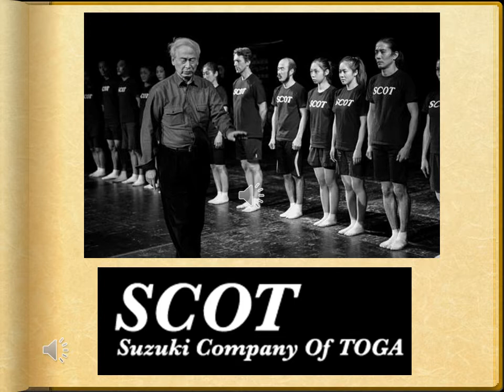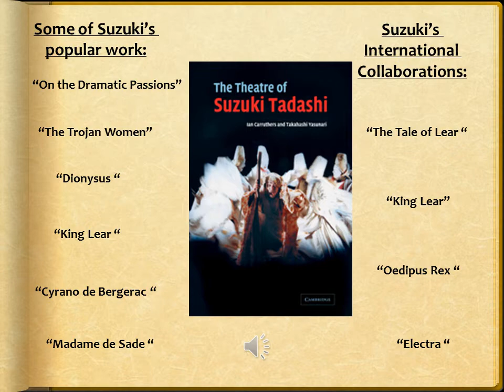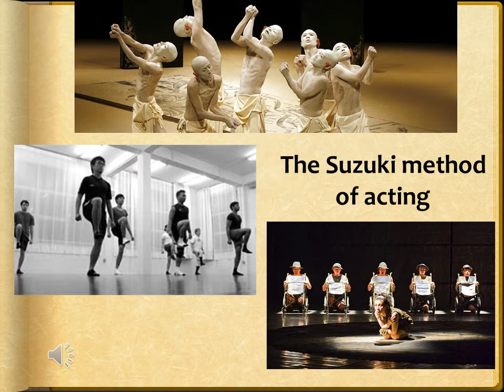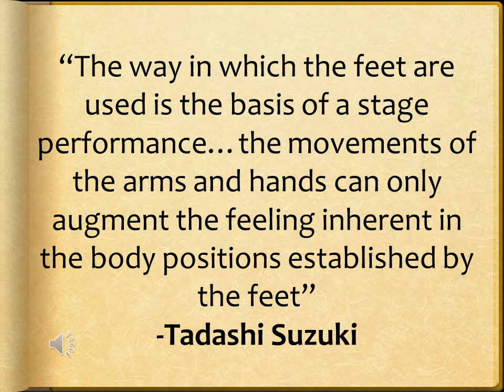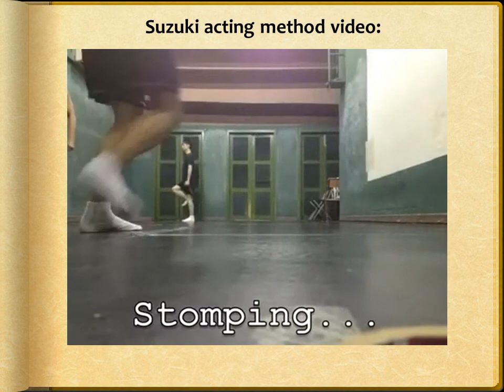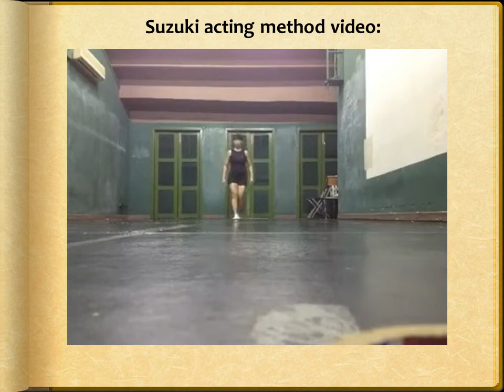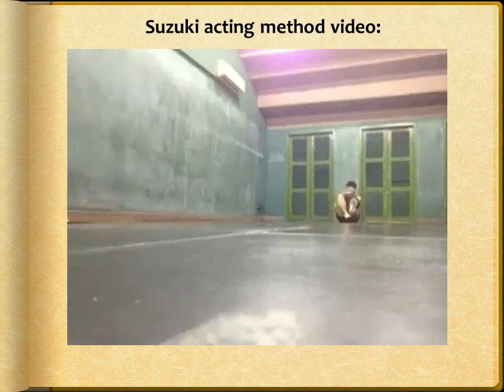Tadashi Suzuki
Asian Theatre Final Module
BSU